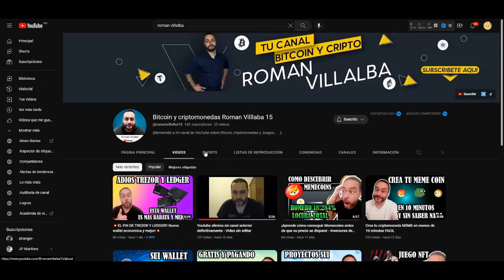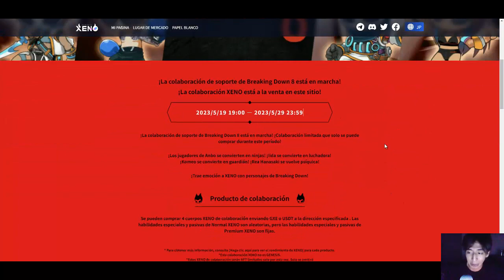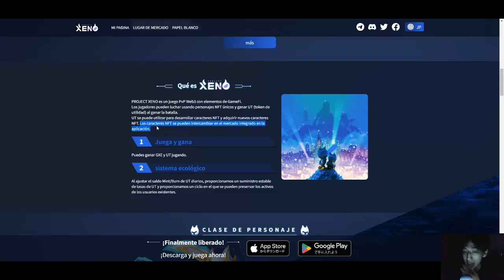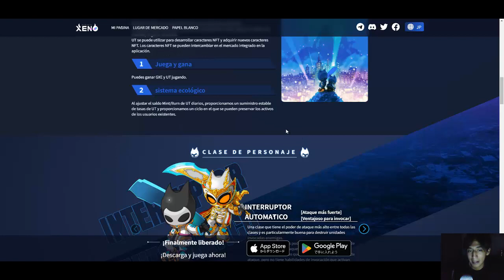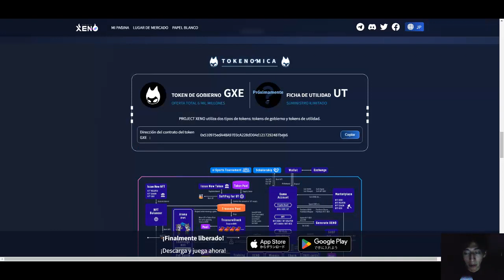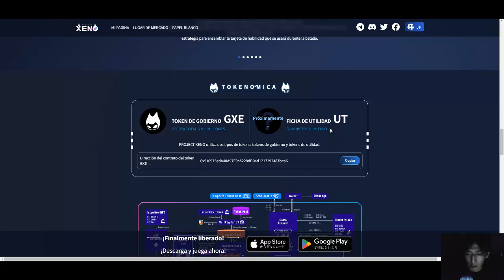🏆 JUEGO NFT RECIEN SALIDO YA PAGANDO! 💥 PROJECT XENO 💥 GANA CRIPTOMONEDAS JUGANDO 🏆 P2E